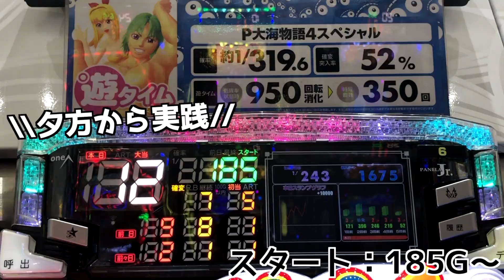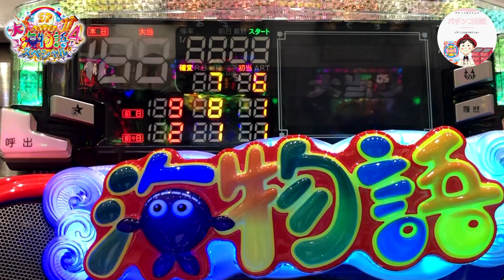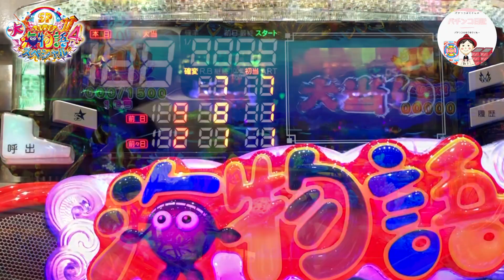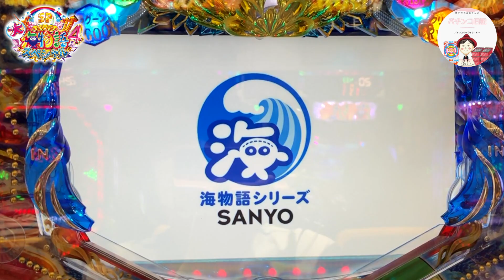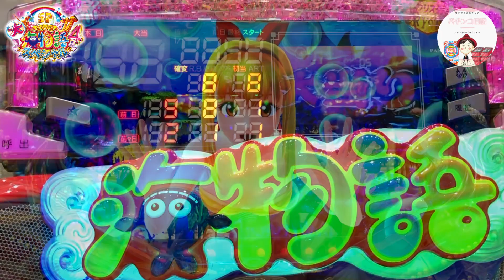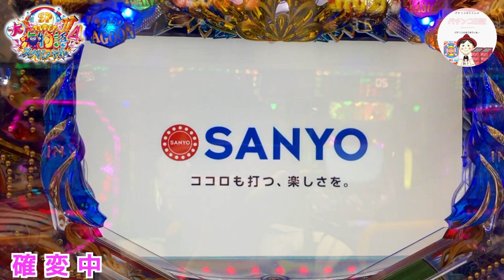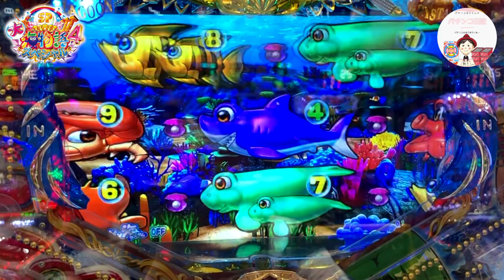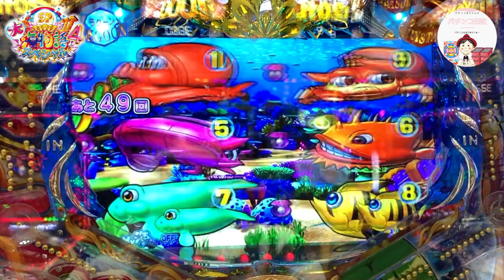【大海物語４ 実践】大泡予告🫧からスーパーリーチ発展は激アツ🔥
【おじパチ日記　＃１００】

前回に引き続き大海４で実践💪

やっぱり、海が1番や！！！🏖️

･:*+.\(( °ω° ))/.:+
🗒コメント

序盤は、良い出だしでしたが…
最後は、遊タイムへ泥沼のはまりへ😭

久々に、大泡予告からスーパーリーチへ発展みたかも！！
ぜひ、お時間のある時にみていただけたら嬉しいです🙇‍♂️
それでは、良い1日を〜💪ー笑😆

※今回は、撮影おじパチの父にも手伝ってもらってます。

■撮影ホール様
キング観光彦根店様

おじパチもお世話になっています！
めっちゃ、店員さんの対応が良いのでおすすめですよん♩

※広告は、無料です。パチンコ業界を盛り上げたい人！特に募集中🎯

■提供
たべいろレシピ